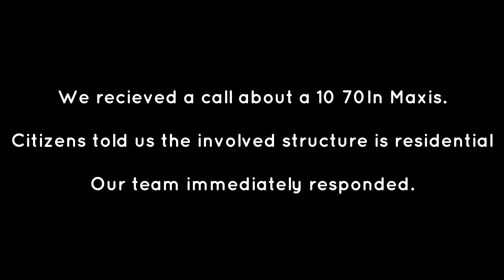10 70 LANZONES ST. SUMMERGREEN PH1 BRGY SAN ANDRES CAINTA, RIZAL ( JUNE 25, 2024 ) | BSAFRB 13TH RUN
I was about to sleep when our dispatcher messaged about a "For Verification" in Maxis. Our team immediately Responded.

Upon arrival, it was verified on Summergreen Lanzones St. and 2 hours later, the fire is extinguished

You can also see similar content in MMFSVG Team!
**ignore**

Sunog
SunogSaCainta
SunogNow
Bumberosunog
sunogcainta
sunogsasummergreen
june25sunog
june25
june
june252024
sunognow
bumbero
bumber
firetruck
firetruckresponse
firetruckresponding
firstresponder
bumberoresponding
firetruckpov
povresponding
firetruckresponding
povresponse
responding
povresponding
firetruckpovresponding
Firetrucks
Bumbero
BumberoSpotted
Firetruck
SunogNow
RespondingSunog
Bumbero
Sunog
1095
1017
1019
1070
sunogbumbero
responde
responding